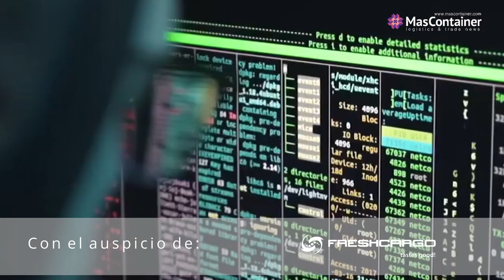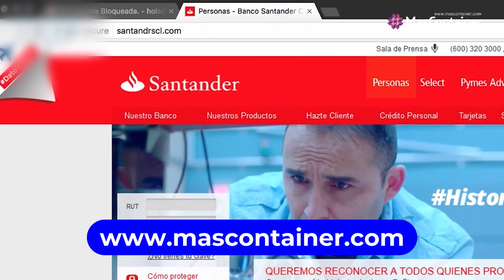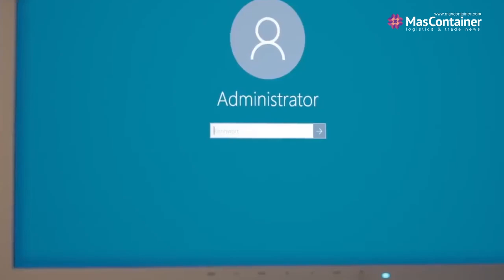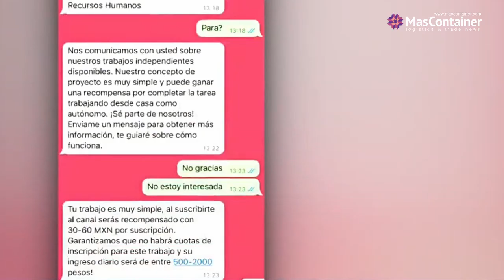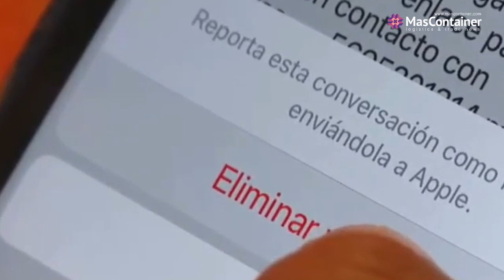La Era Digital y las amenazas de fraude cibernético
Si bien, las nuevas tecnologías nos ayudan a hacer mucho más fácil la rutina diaria, también generan el advenimiento de una mayor posibilidad de ser presa de muchos delincuentes que utilizan estos métodos para sus propósitos ilícitos. Revisa estas y otras noticias en Express Release de MasContainer.